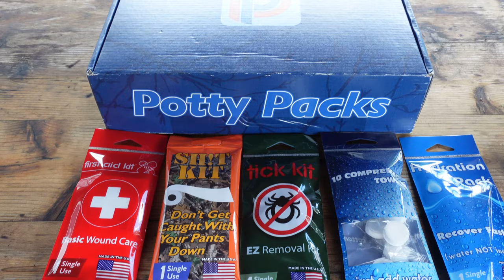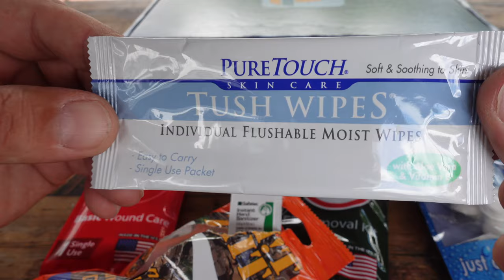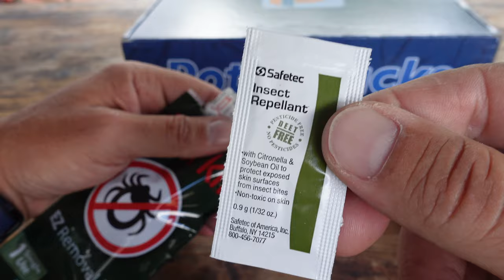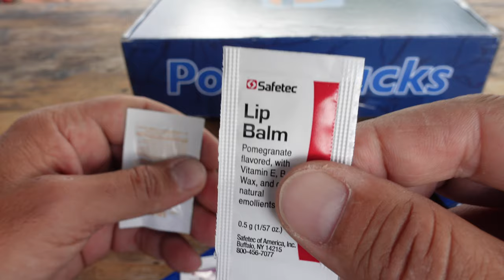Potty Packs Travel Kits REVIEW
Welcome to my Potty Packs travel kits Coach Helder review! In this video, I'll be doing an in-depth Travel Kits Review, focusing specifically on the Potty Packs Travel Kit. Whether you're looking for Travel Essentials, Portable Toiletries Kits, or Travel Hygiene Kits, this review covers it all. I'll also discuss the benefits of having a Travel Bathroom Kit and why Potty Packs are a must-have for any travel convenience kit.

Join me as I do a Potty Packs Unboxing and demonstrate how this travel necessity can enhance your on-the-go hygiene routine. From Travel Product Reviews to Potty Packs Demonstrations, I aim to provide valuable insights and Travel Tips and Hacks that will make your next trip smoother and more comfortable.

For those planning a road trip or looking for Air Travel Essentials, this video highlights must-have travel items that should be in every Family Travel Kit. Whether you're traveling solo or with family, having a reliable Travel Size Hygiene Product like the Potty Packs is essential.